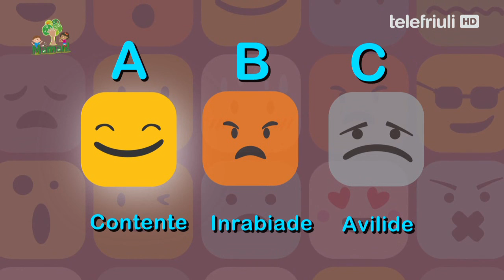22. Fasìn un zûc - Lis espressions de muse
Prove a induvinâ: se i voi e la bocje a son par jù, cemût mi sintio? E se invezit i voi a son grancj e taronts, se ator dai voi si formin grandis grispis, e se la bocje e va par sù, cemût mi sintio?
Prova a indovinare: se gli occhi e la bocca cadono verso il basso, come mi sento? E se invece gli gli occhi sono grandi e tondi, se la pelle vi si arriccia ai lati, e se la bocca punta verso l'alto, come mi sento?